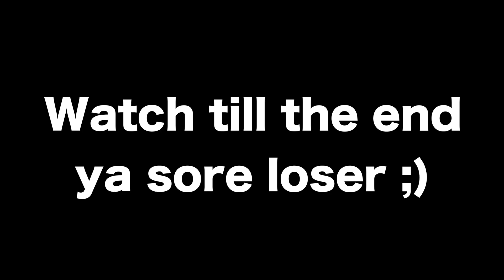DID YOU WIN?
THE VIDEO YOU ALL HAVE BEEN WAITING FOR!!!

Free Airpod don't exist? Thing again

Please DM me to claim your winnings!